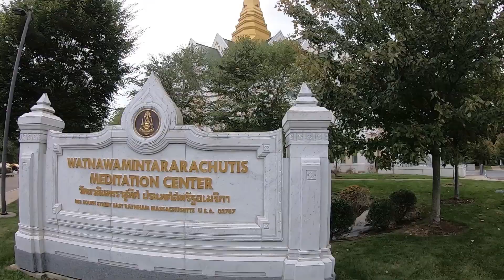visit at thai temper at boston sep2022